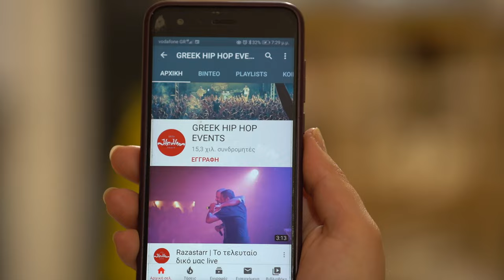Novel 729 - Ετοιμάζομαι - live Θέατρο Πέτρας